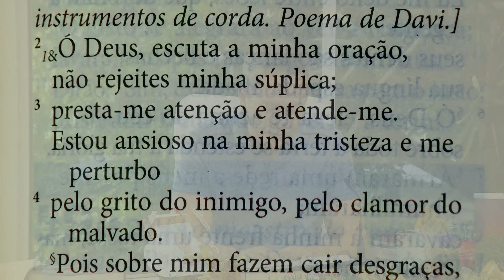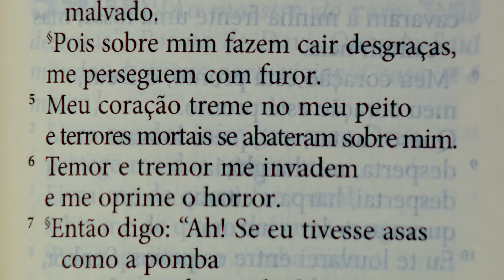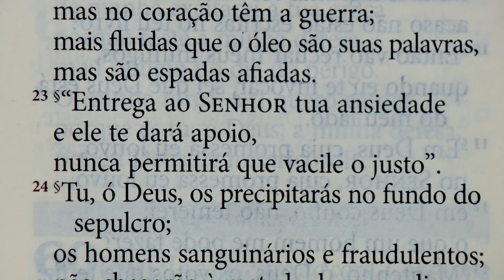Sorrindo Pra Vida (12/12/2023) Partilha da Palavra